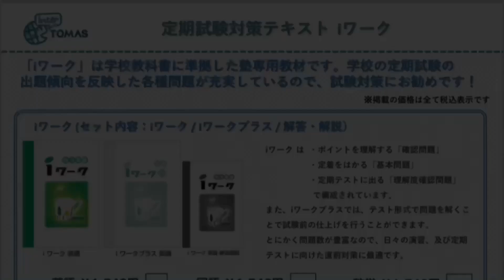Dictation Challenge (PRBeg 英検5級〜4級 初級) No.810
810番の初級です。こちらの動画のディクテーション投稿期限は、5/31(水)20:00 です。

投稿方法

1. メールタイトルに、Dictation Challenge (レベル）NO.(番号）と記入。
2. 本文にはファーストネームを忘れずに。必ずDictationした画像を添付。
3. 全校共通メールアドレスと、所属スクールに送信。
4. 各動画の参加期限は、投稿翌日の20:00まで。